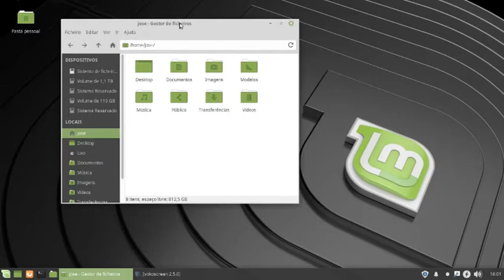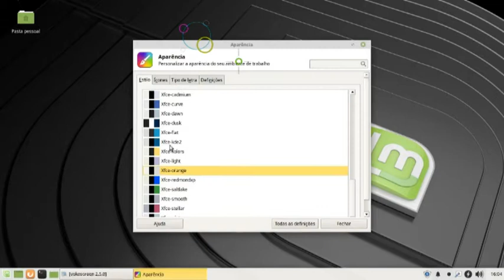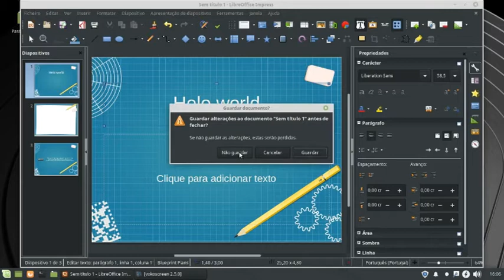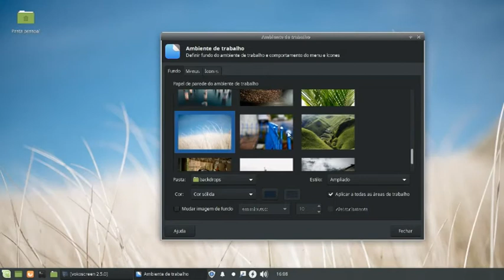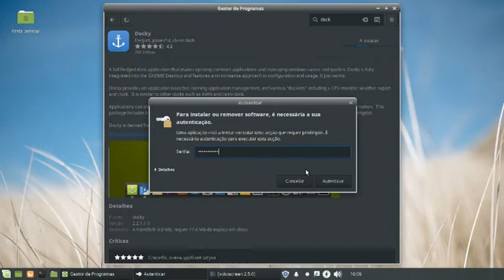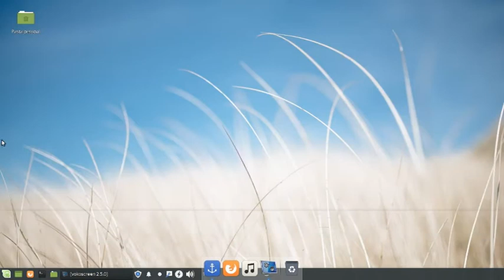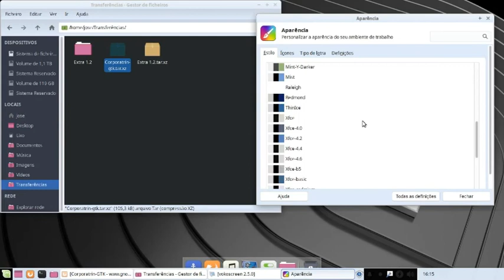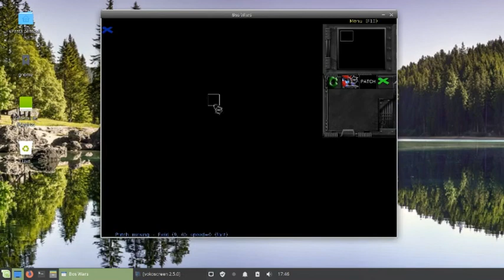Linux Mint 19 Tara Xfce Edition